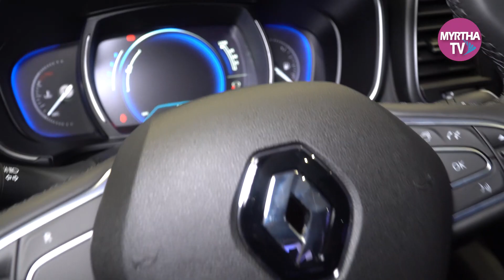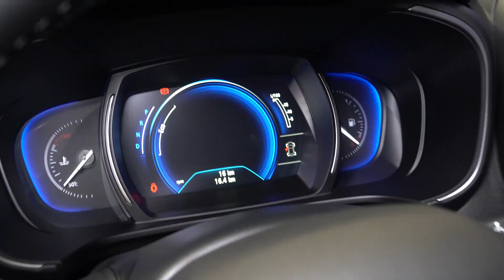Renaul abre nuevo local en la Aurora en el centro Comercial El Dorado perteneciente al cantón de Dau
Renaul abre nuevo local en la Aurora en el centro Comercial El Dorado perteneciente al cantón de Daule